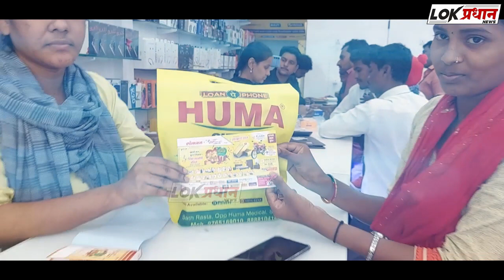हजरत अकबर कासीम सिद्दीकी का 117 वा उर्स शरीफ मनाया गया